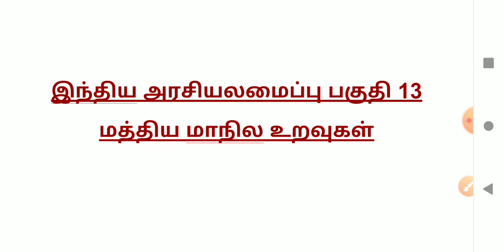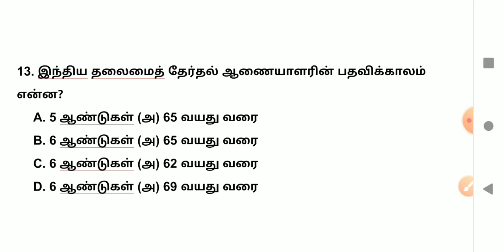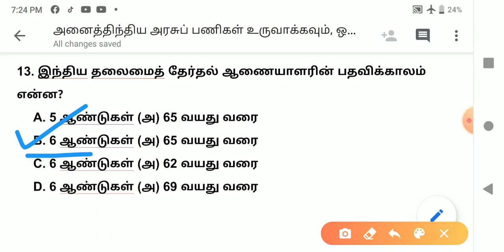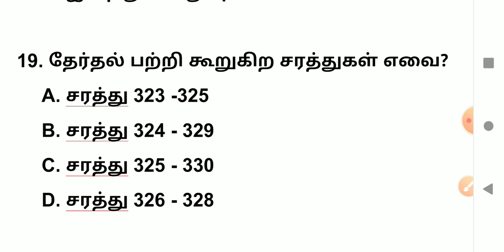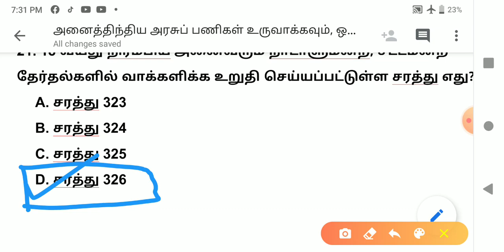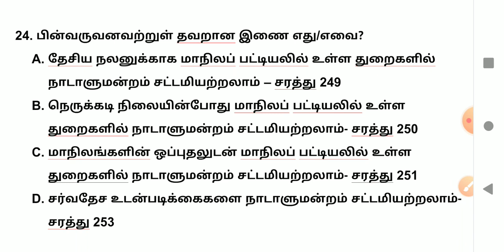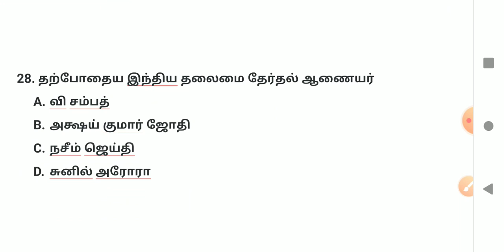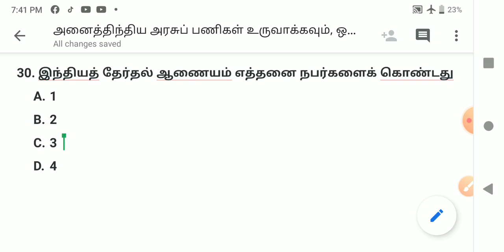Live Test Part-13 !! இந்திய அரசியலமைப்பு !! மத்திய மாநில உறவுகள்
பொது வாழ்வில் ஊழல் PDF

தகவல் அறியும் உரிமை சட்டம் PDF